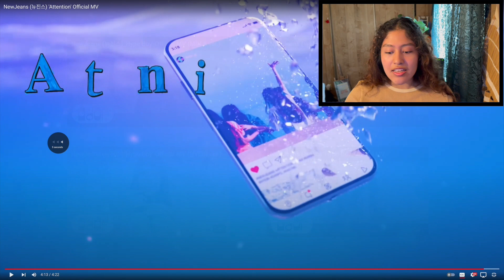New Jeans' "ATTENTION" Reaction!!!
Hello! Today I reacted to New Jeans "ATTENTION" MV!
This is my 2nd new Jeans Reaction make sure to check out the other~^.^

I have no intention to claim this music of my own. I am simply reacting to the video ,and giving constructive feedback. All rights reserved to the respective copyright owners.Copyright Disclaimer Under Section 107 of the Copyright Act 1976, allowance is made for "fair use" for purposes such as criticism, comment, news reporting, teaching, scholarship, and research.